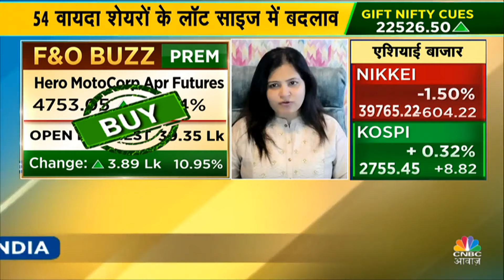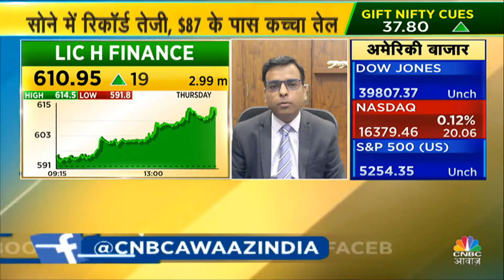Hero Motocorp Share News: क्यों इस Stock में आज निवेश करने से बन सकता है बढ़िया Profit ? | FY25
Hero Motocorp Share News: क्या Long Term के लिए दांव लगाने से बनेगा बढ़िया Profit ? जानें विस्तार से और Set करें Strategy. देखें वीडियो.

n18oc_business